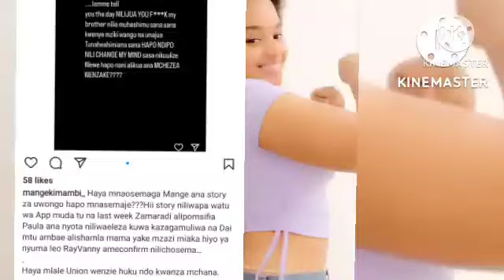MANGE KIMAMBI ATIA NENO BAADA YA RAYVANNY NA PAULA KUANIKANA KWA MAZITO MUDA HUU/DIAMOND AHUSISHWA..